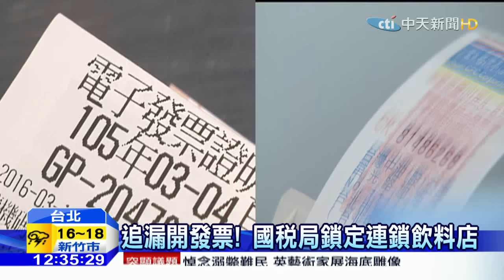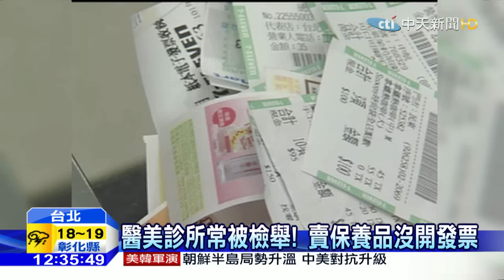20160313中天新聞 國稅局大查稅！ 鎖定易漏報6大行業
國稅局近來悄悄展開大規模查稅，鎖定容易漏報的6大行業，包括連鎖飲料店、醫美、植牙診所等等，由於現在許多飲料店都是使用電子發票，電腦帳目資料直通國稅局，是否如實開立，一目了然，但由於醫美診所，經常是大筆的自費項目，加上賣保養品也經常出現漏開發票被檢舉，國稅局表示，如果涉嫌逃漏稅，可處1到10倍罰鍰最重恐遭停業處分。